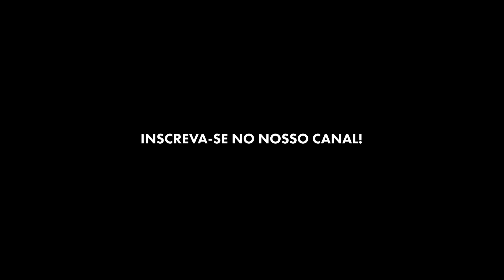MILEI FALA SOBRE "AGENDA IDEOLÓGICA" DA ONU E REJEITA "PACTO PARA O FUTURO"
Em sua participação na Cúpula do Futuro, da Organização das Nações Unidas (ONU), o presidente da Argentina, Javier Milei, falou sobre o que considerou "agenda ideológica"  da ONU. Segundo Milei, muitas agendas internacionais são governadas por "burocratas internacionais". Sobre o "Pacto para o Futuro", adotado no último domingo por 193 países, Milei permaneceu distante

Créditos: AFP